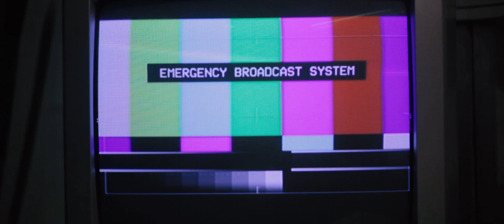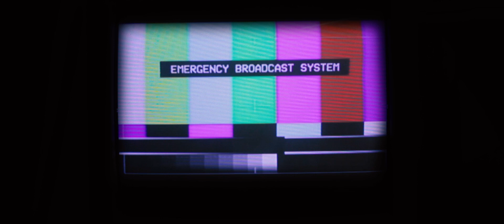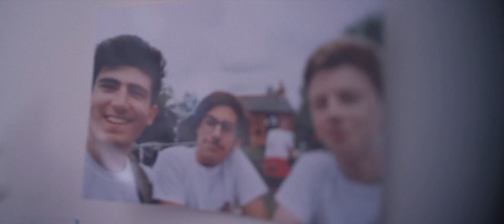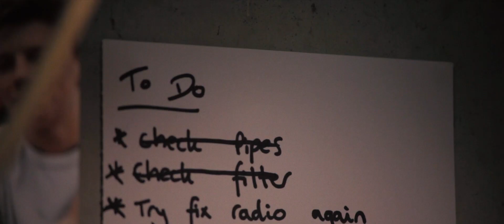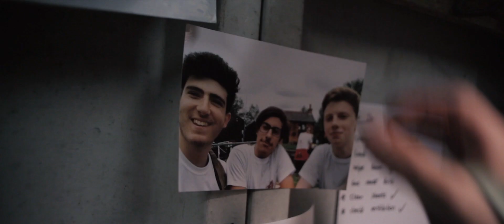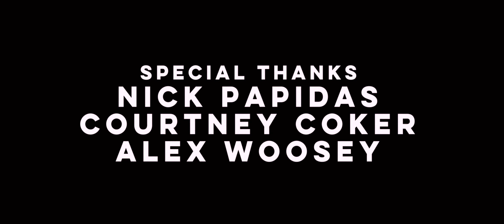432 ~ Short Film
A Doomsday prepper's worst fears have come true, and through his paranoia is left as one of the last alive after a Nuclear Attack on the country. Inside his homemade bunker, he spends his time painting with the company of Bob Ross. Over 400 days in he is still too afraid to venture outside, believing everything to be an apocalyptic hell. That's until something knocks on his hatch.